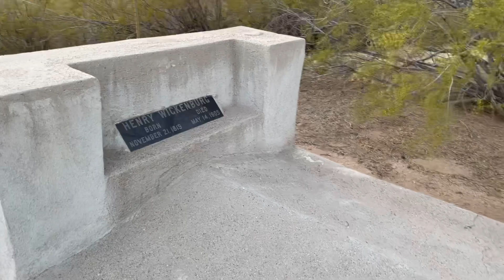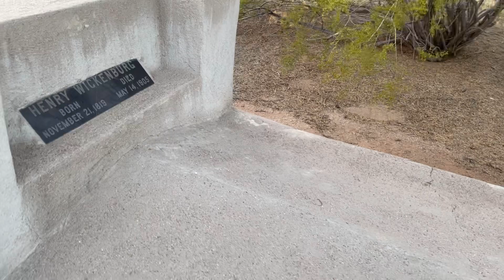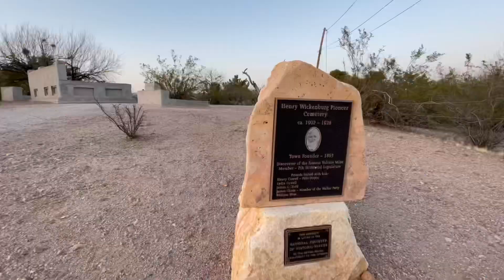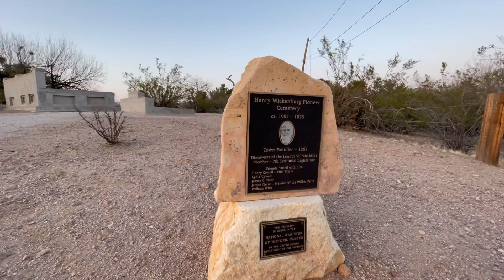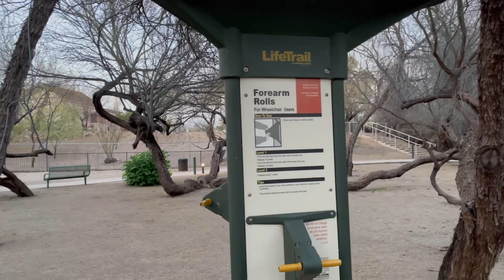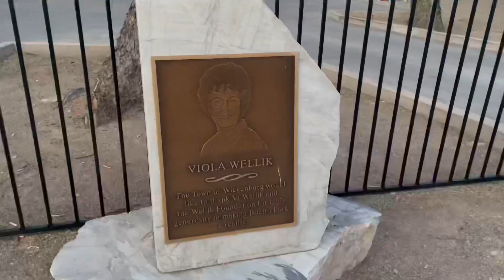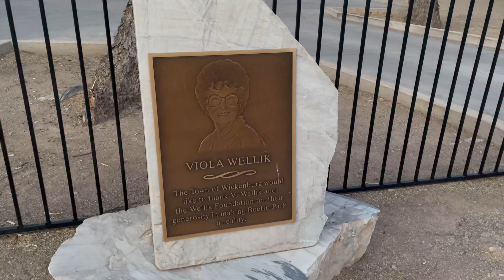Mini Pioneer Cemetery & Sleepy Hollow Style Park - Wickenburg, AZ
Ben visits a mini pioneer cemetery and talks about new goals in a strange park.

Remain Unfazed